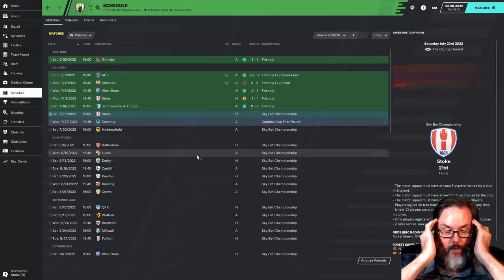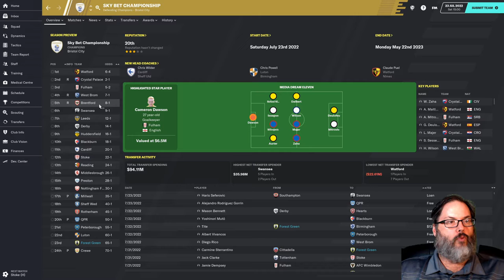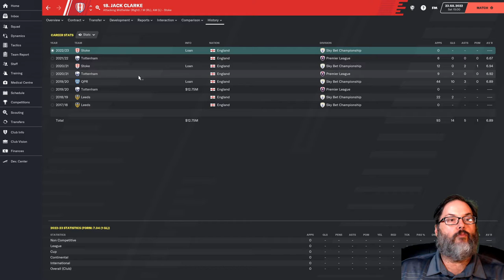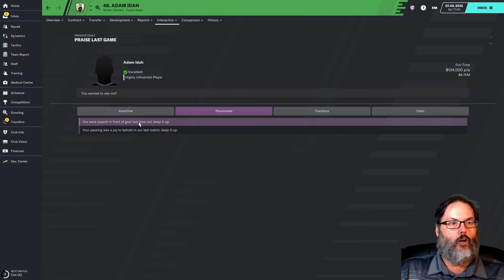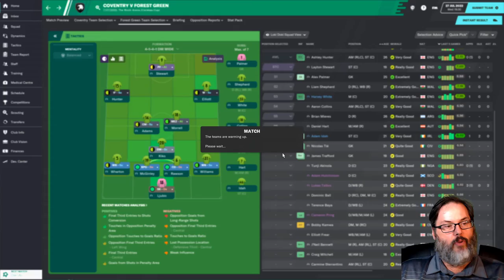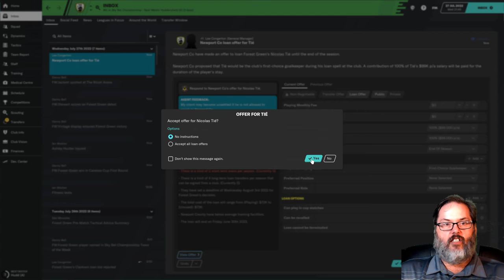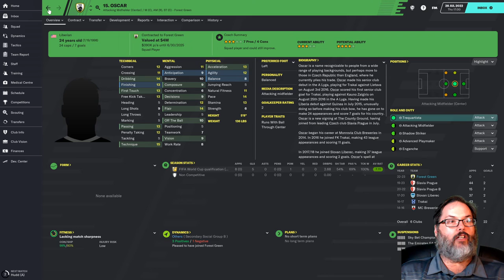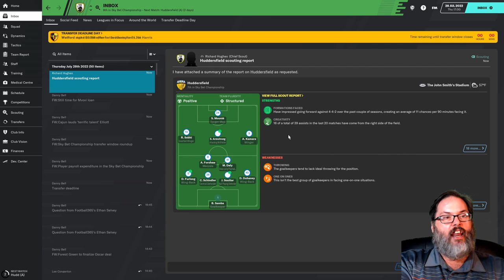FM20 - Home on the Range...Rovers/Forest Green - Ep. 29 - Season Opener & Last Minute Deals